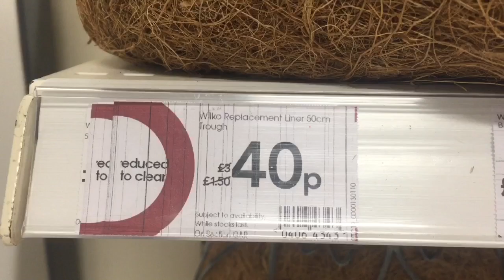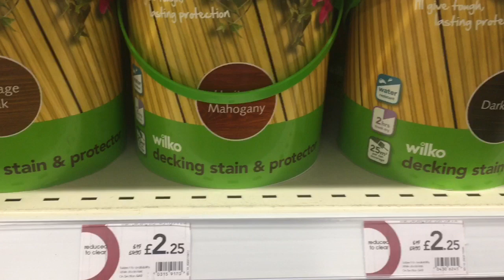Affordable Gardening: Wilko Seed Haul for a Thriving Garden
This weeks Wilko reduced prices and paint  Haul

AThank you for watching

We are learning every year about growing fruit and vegetables for my family and i make videos to show my father who loved his 3 Allotment plots when i was a small child.

Vegetable Gardening Tips and Tricks Facebook Group. (please join)

Amazon Products used on the plot
Veg in One Bed by Huw Richards
Bottle Sprinkler Rose

Filming used on Channel